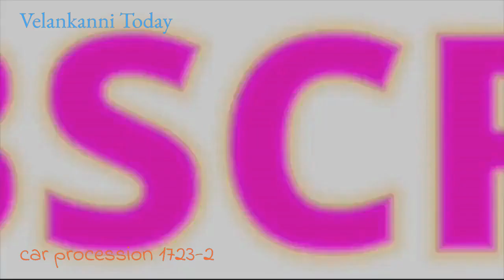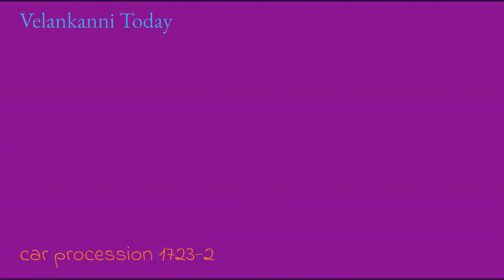வேளாங்கண்ணி சனிக்கிழமை (கடைத்தெரு ) தேரோட்டம் /1.7.23/Vailankanni church car procession part 2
Velankanni Church one of the religious sites, is situated on the Bay of Bengal coast. The holy shrine# was constructed in the memory of the Lady of Health# also known as the Madonna of
Velankanni. She was renowned among the people for possessing miraculous powers. Dedicated to Virgin Mary and the Heavenly Mother, this church is popular as a Sacred Arogya Matha Church. According to the manuscripts, Mother Mary once visited this shrine with Jesus in the 16th or early 17th century. It is also said that Mary appeared in the dreams of Father Arulappa and expressed her desire of having a church in her name. For constructing the same, Arulappa along with J.P Dsouza, an engineer, finally established an Annai Velankanni Church at the site. Housing a 97 feet Belfry, the church was started in 1971 and was opened in 1972. Offerings are made to God in the form of different shapes of candles, such as in case of jaundice, a liver shaped candle is offered. The preservation centre at the church exhibits small golden or silver replicas of the organs that have been presented to God after the disease has been cured. Representing a Gothic style of architecture#, the building of the church is painted white, while the roof is covered with red tiles. The church organizes Holy masses in eight languages namely, English, Tamil, Kannada, Malayalam, Telugu, Hindi, Konkani and Marathi. The local people state that the Goddess performed three miracles at different sites, which provided a platform for construction of the Basilica .Knowing the importance of this town the Pope in the Vatican city has declared Velankanni as a Holy city. The premises of the church witnessed the appearance of Mary with the baby Christ, the rescue of the Portuguese sailors from the dangerous sea and curing a lame buttermilk vendor. After the safe landing of the Portuguese sailors, they constructed a chapel whose annual feast is organized in the month of September as Nativity of the Blessed Virgin Mary. Known as the 'Lourdes of the East', the Velankanni Church is one of the most revered pilgrimages for Catholics in India.
ஆரோக்கிய அன்னை வேளாங்கண்ணி மாதா # Vailankanni Shrine Basilica # velankanni church latest Velankanni Church Latest View with high-quality video ie ultra high definition. HD,UHD, Velankanni 4k video Velankanni xmas2022 Velankanni Christmas 2022 Velankanni beach Velankanni is situated in Nagapattinam District, Tamilnadu, This lies on the east coast of the Bay of Bengal. It has one of the very famous and old catholic churches in India called the Velankanni Shrine Basilica. Mother Mary saved the Portuguese sailor from the storm during the year of 16th century. There were three other Miracles that happened around the same time. It was a small chapel during the time it was built. It was announced as a Basilica in the year of 1962. It was written as Vailankanni earlier. It has well-connected route via road and train from most of the cities.# Velankanni Basilica Velankanni Shrine Basilica # Velankanni - sand Knee walking Velankanni Matha Velankanni Mada Velankanni Mata# Morning star# Velankanni big Jesus statue# one of the biggest Jesus christ Statue in the world one of the biggest Jesus christ Statue in India one of the biggest Jesus christ Statue in Tamilnadu# Our Lady of Good Health church ,Vailankanni Our Lady of Good Health church,Velankanni # ஆரோக்கிய அன்னை Arockiya Annai Velankanni koil Velankanni Christmas 2022 Velankanni Christmas mass 2023 # Velankanni beach latest Velankanni church latest Velankanni Matha Velankann # seafood Velankanni street food Velankanni perfect view Velankanni church view in high quality